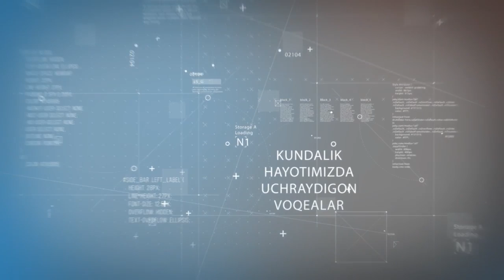Алданганни алдама (1-қисм) | Aldanganni aldama (1-qism)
Muallif: Muhabbat Hamidova